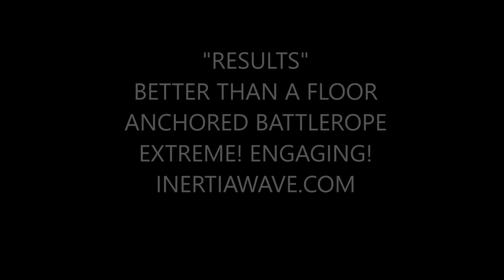INERTIA WAVE AT UFC FLAGSHIP HYDE PARK NEW YORK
MMA, BJJ, Ultimate Fighters, Boxers, Martial artists all agree the extreme carry over to the sport of martial arts. The Inertia wave was far more challenging than the battle rope. Inertia wave was smooth, and worked like water, vs. the muscle torque and tension of a battle rope.